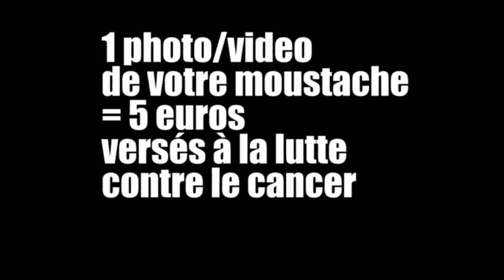Movember - le guide de la moustache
Vous souhaitez soutenir la lutte contre le cancer de la prostate ? Déposez votre photo avec votre moustache sur la page Facebook de Flip Video.

Pas de moustache ? Pas de problèmes : utilisez notre guide et moustachez-vous.